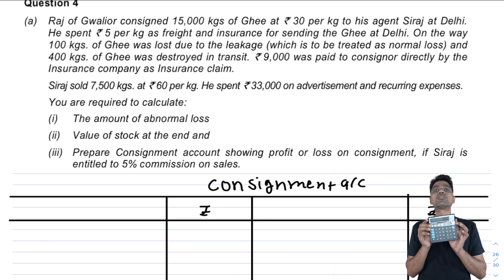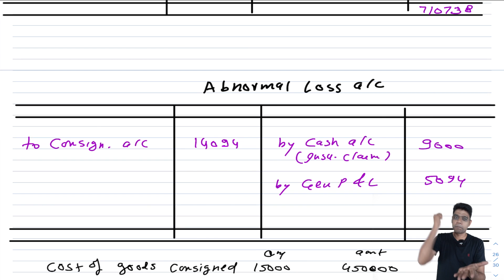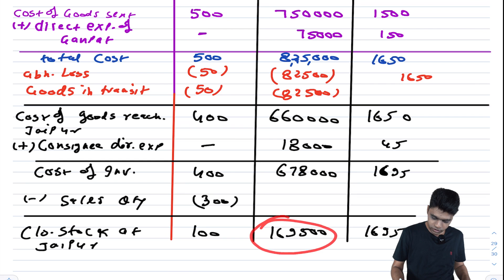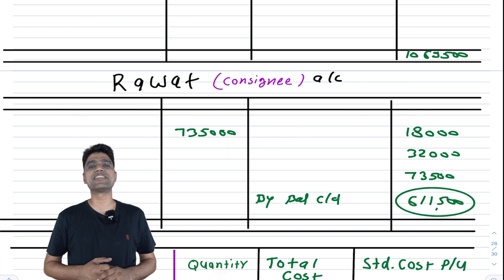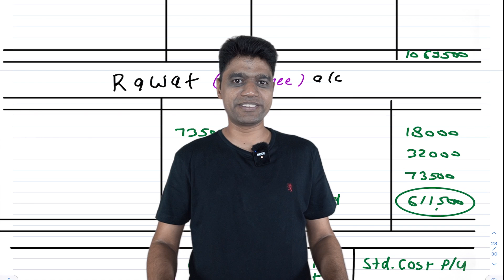CA FOUNDATION I DAY #03 I CONSIGNMENT Part #10 I ACCOUNTS I 20DAYSPLEDGE I SESSION 2020-21